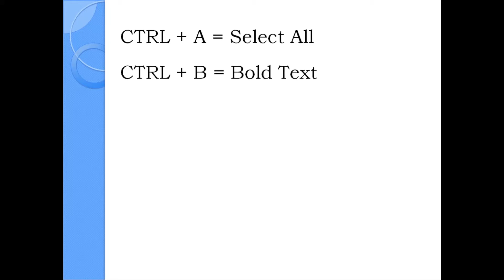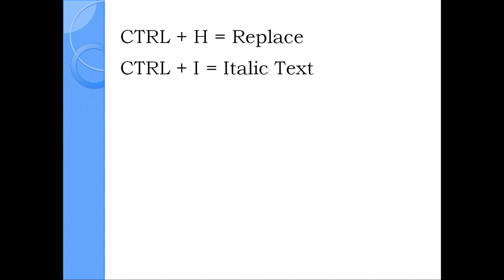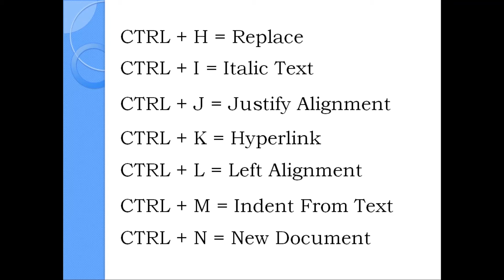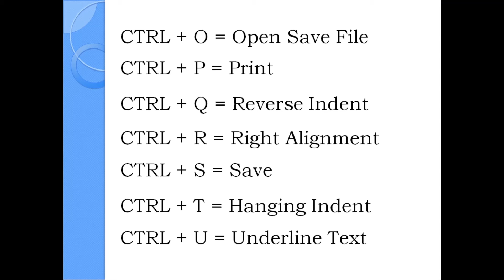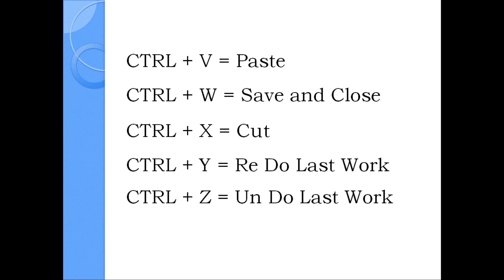A to Z Shortcut Keys in Computer | Shortcut Keys of Computer | Keyboard Shortcuts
In this video we will learn to using of A to Z Shortcut Keys for Computer one by one

Musician: @iksonmusic